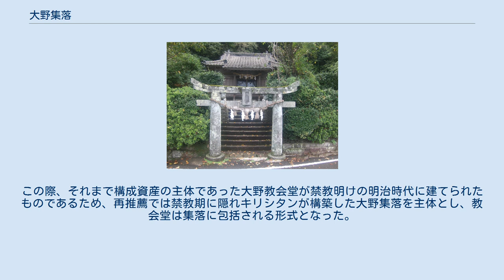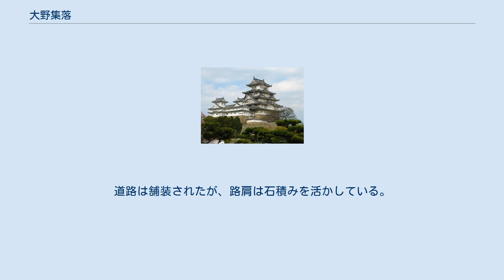大野集落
大野集落（おおのしゅうらく）は、現在の長崎県長崎市の下大野町と上大野町および越首地区と辻地区を指す旧総称（江戸時代は大野郷、明治以降は大野村）で、いわゆる隠れキリシタンが切り拓いた集落の景観を保持している。
集落内には重要文化財指定の大野教会堂がある。
 大野は西彼杵半島のほぼ中央、角力灘に面し、大野岳（352.3m）の南西斜面（海抜80～170m）と国道202号の間に立地する（集落名は大野岳に由来）。
大野のキリシタンは平戸島の領主であった松浦氏の家臣で春日集落を所領としていた籠手田安一が1599年（慶長4年）に追放され、一族・家臣らが大野に流転してきたことに始まるとされる。
籠手田一族が大野へ逃れてきたのは、西彼杵の大半を支配していた大村純忠が1563年（永禄6年）に洗礼しキリスト教を庇護したことで領民の多くがキリシタンとなっていたことによる。
1612年（慶長17年）に江戸幕府が禁教令を発布したことで大村藩はキリシタン摘発を始めるが、大野周辺は佐賀藩の飛地（深堀鍋島家領）であったため追及の手が及びにくく、一帯がリアス式海岸のため陸路での接近が難しいこともあり、隠れキリシタンが潜伏するのに適した地の利であった。
『大村藩史』によると大野は1670年（寛文10年）に開村、当時は147軒の家屋があった。
大野では集落内にある大野神社・門神社・辻神社の3つの神社はキリシタンの庄屋が神主を勤め、村人は氏子としても振る舞い、外見は神社を装いながらキリスト教寺院として機能させ続けた。
 集落における生業は畑作と林業・漁業で、大村藩下で記された『郷村記』『見聞集』によると、農作物はサツマイモを主体にムギ・ソバ・大豆と野菜類であった。
1877年（明治11年）にド・ロ神父が外海に赴任したことで大野集落から約30戸がカトリックに復帰した。
ド・ロ神父は出津教会堂の巡回教会として大野に教会堂を私費で建てるにあたり、集落の26戸の信者が貧しいながらも資材（外壁となるド・ロ壁用の石材）運搬などに協力した。
 もともと大野教会堂は2016年（平成28年）の第40回世界遺産委員会において世界遺産登録審査予定であった長崎の教会群とキリスト教関連遺産の構成資産であったが、ユネスコの諮問機関である国際記念物遺跡会議（イコモス）より「禁教期を重点にすべき」との指摘をうけ2016年2月9日に閣議了解で推薦が一旦取り下げられ、7月25日に文化庁文化審議会により改めて2018年の審査対象となった（2018年6月30日に長崎と天草地方の潜伏キリシタン関連遺産として世界遺産登録が決定）。
この際、それまで構成資産の主体であった大野教会堂が禁教明けの明治時代に建てられたものであるため、再推薦では禁教期に隠れキリシタンが構築した大野集落を主体とし、教会堂は集落に包括される形式となった。
文化庁は世界遺産に求められる完全性（法的保護根拠）として重要文化的景観を適用することを決め、隣接する出津（小田平集落）が重要文化的景観「長崎市外海の石積集落景観」として2012年に選定されていたため、長崎市は2015年に大野地区の追加申し出を行い、2018年2月13日に追加選定をうけた。
また、集落全体が景観法の景観計画重点地区にもなっている。
 2010年時点で、上大野には46世帯88人、下大野には58世帯138人が暮らしている。
海岸線は急峻な崖状をなし、家屋は斜面地形に配置されることから段丘状になり、段差毎に石積み（石垣）を構築する。
道路は舗装されたが、路肩は石積みを活かしている。
現在の周辺景観はゆうこうの果樹園が広がる。
集落内を大野岳への登山道となる九州自然歩道が通り抜けている。
 上大野の石積み景観 下大野の家屋・路地景観 辻地区の眺望 大野神社（上大野） 門神社（下大野）